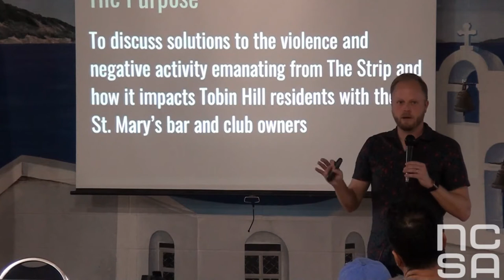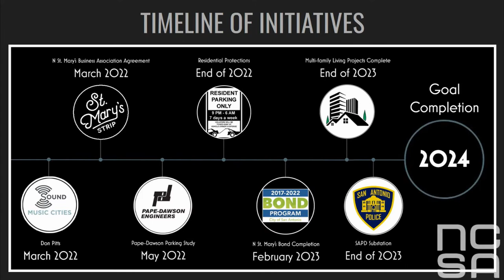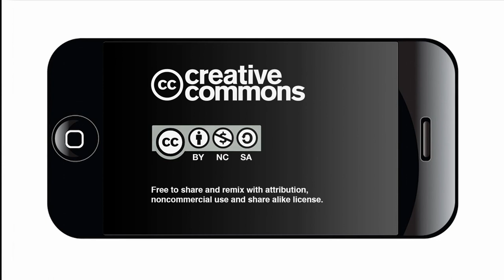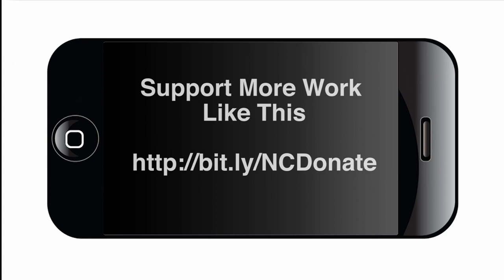Parker Dixon - President, Tobin Hill Community Association Clip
Parker Dixon - President of the Tobin Hill Community Association
Balancing Tobin Hill & The Strip (N. St. Mary's Strip)
This clip is from the March 17, 2022 Community Town Hall.